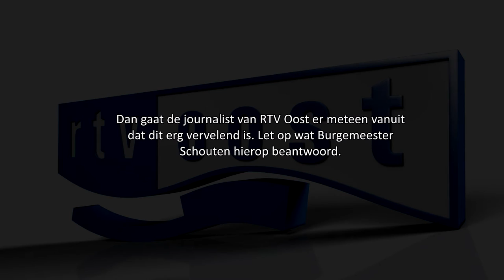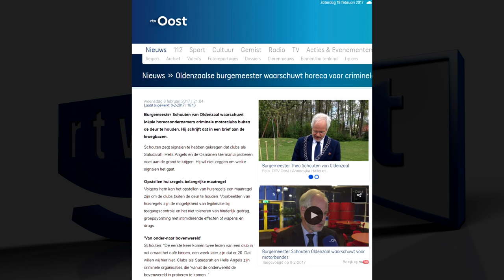De leugens over de motorclubs door RTV Oost - gemaakt door Freakrunner Nederland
Hier blijkt het wel weer dat ook RTV Oost de leugens plaatst in hun artikelen over de beruchte motorclubs.